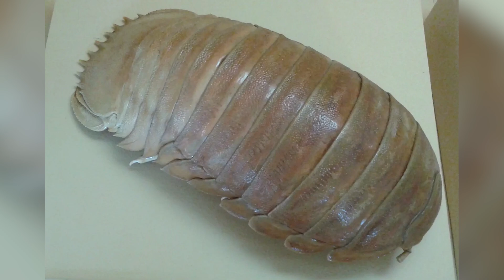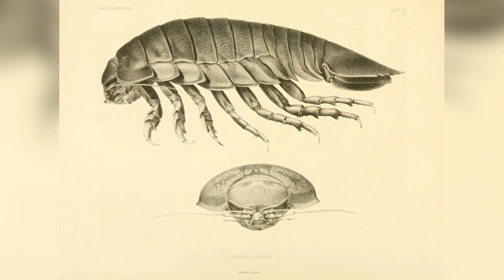Giant Isopods: The Deep Sea Aliens Feast on Alligators!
Dive into the wild 2019 experiment where alligators were dropped into the Gulf of Mexico's deep sea! Watch giant isopods, the ocean’s creepy cleanup crew, swarm these sunken reptiles in a feeding frenzy. Marine biologist Craig McClain’s bold study reveals how these alien-like crustaceans devour tough alligator hides. Discover the secrets of deep-sea life and why these creatures are nature’s ultimate scavengers!